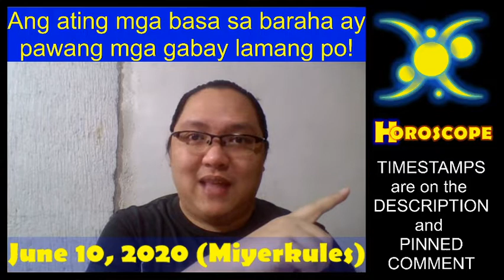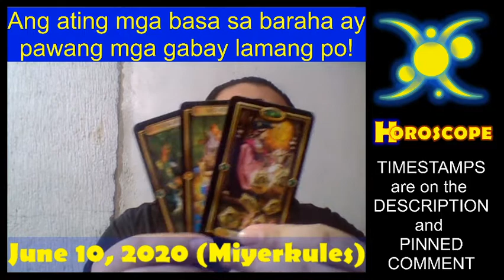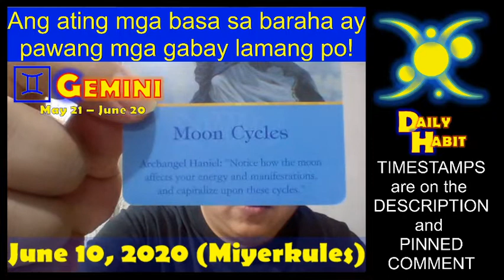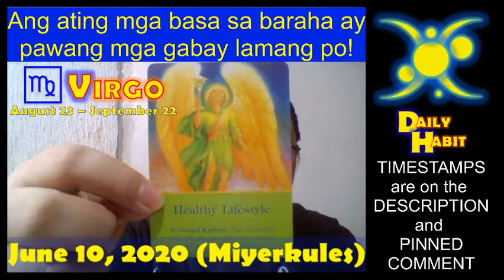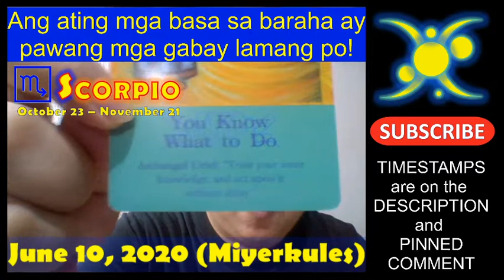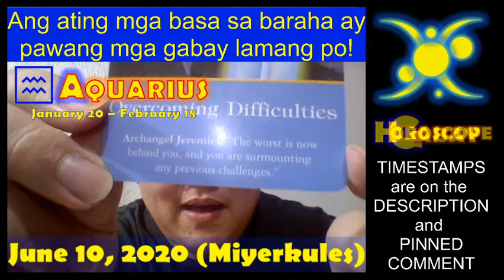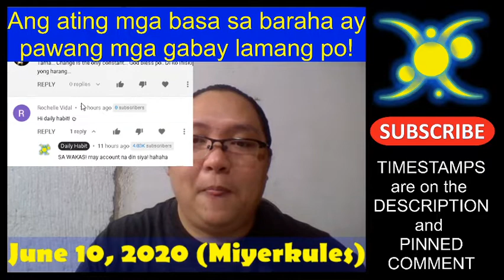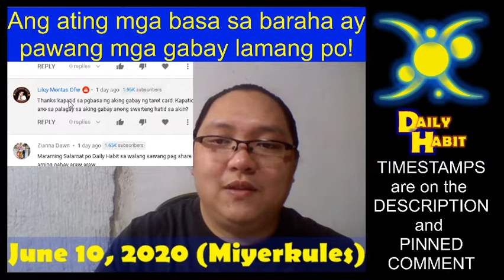Tarot, Gabay at Horoscope for June 10, 2020, Wednesday | Daily Habit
Maraming salamat mga kapatid sa pagsama ninyo sa amin dito sa Daily Habit channel!  Ito po ang ating Tarot, Gabay at Horoscope para June 10, 2020, Wednesday.  Para sa PAG-IBIG, sa PINANSIYAL, at sa ating KAPAKANAN.

♈ Aries March 21 - April 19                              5:18
♉ Taurus April 20 - May 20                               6:18
♊ Gemini May 21 - June 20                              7:43
♋ Cancer June 21 - July 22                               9:15
♌ Leo July 23 - August 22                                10:37
♍ Virgo August 23 - September 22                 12:09
♎ Libra September 23 - October 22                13:41
♏ Scorpio October 23 - November 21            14:49
♐ Sagittarius November 22 - December 21    15:55
♑ Capricorn December 22 - January 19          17:42
♒ Aquarius January 20 - February 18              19:41
♓ Pisces February 19 - March 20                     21:05
Special Shoutouts:                                             22:29

Muli po, ito ang Tarot, Gabay at Horoscope para June 10, 2020, Wednesday. Para sa PAG-IBIG, sa PINANSIYAL, at sa ating KAPAKANAN.